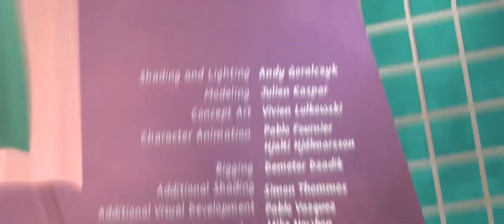Coffee Run (2020)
Fueled by caffeine, a young woman runs through the bittersweet memories of her past relationship.

Coffee Run was directed by Hjalti Hjalmarsson and produced by the team at Blender Animation Studio. Fueled by caffeine, a young woman runs through the bittersweet memories of her past relationship. Read the project announcement on the blog.